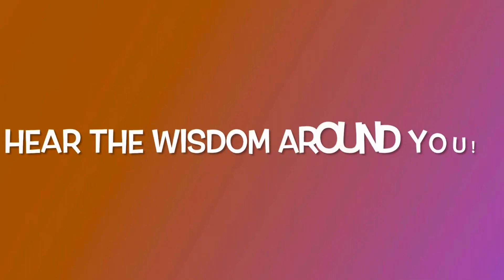Give $10 Dollar for 1 Question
Give $10 Dollar for 1 Question. Hear the Wisdom Around You.
Want to grow your YouTube Channel? Click the link below and join Vid IQ. It's a Game Changer!